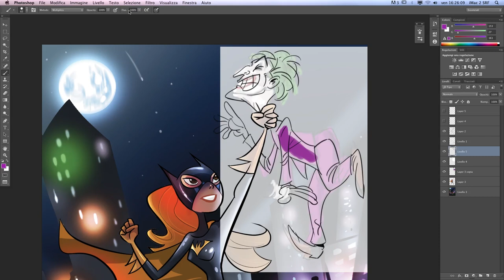Sketch digitale di FABIO REDAELLI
Sketch digitale di Fabio Redaelli, disegnatore per Newton Compton, LAV e insegnante della Scuola Romana dei Fumetti.